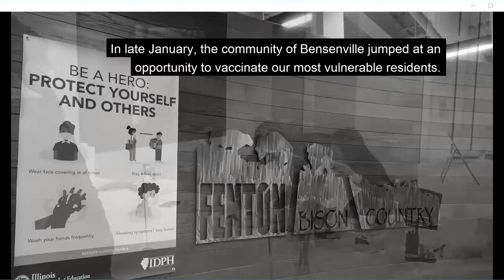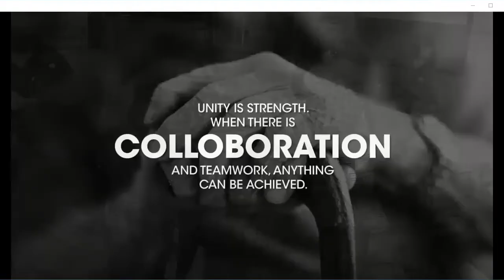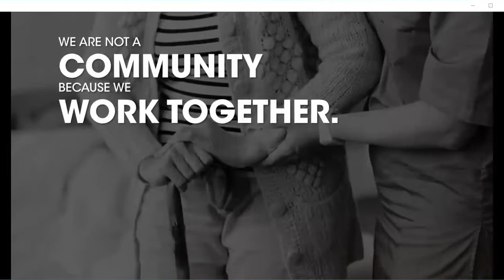February 23, 2021 - Village Board Meeting